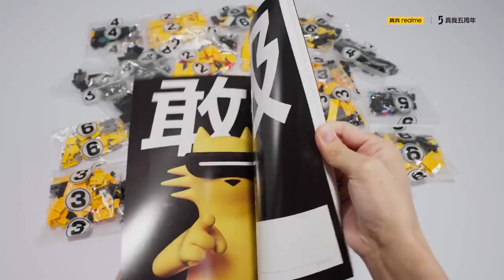Fantastic Realme Meow Special 5th Anniversary - Limited Edition